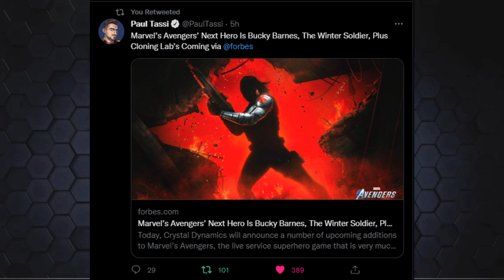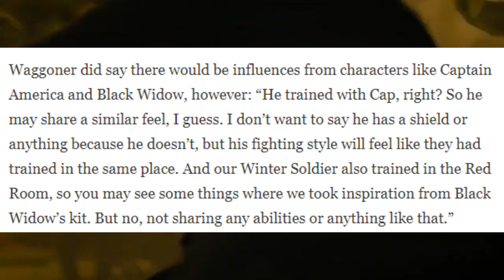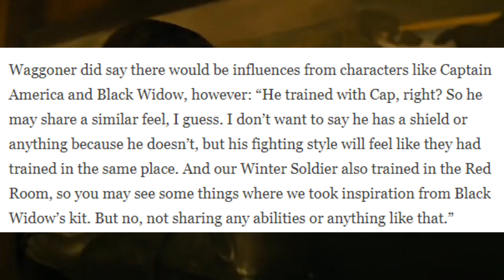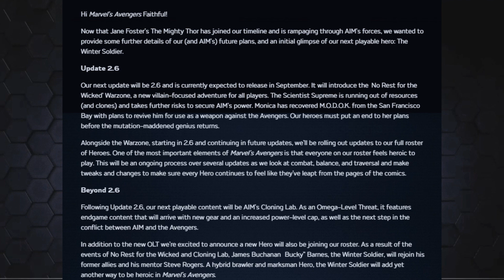Next Hero Revealed! New Updates and Leaks! | Marvel's Avengers Game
What's up guys, Casual Avenger back again and the next hero was revealed, we got new updates and leaks for marvel's avengers game!

Officially partnered with @AimControllerss! Grab your own unique Xbox/Playstation controller now. Lifetime warranty on modified parts, 30 day build time, and 5 day build time for Playstation only.